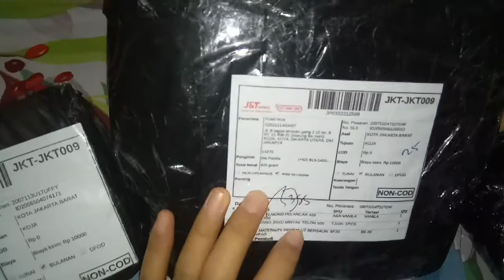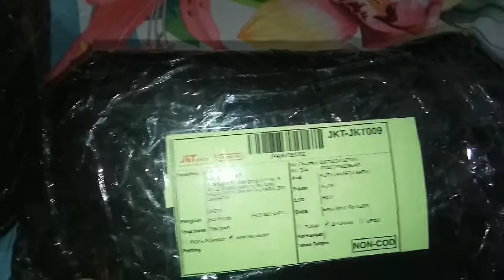REVIEW CONTOH BARANG YANG DIKIRIM DROPSHIP || Nambah Penghasilan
Hai semuanya.

Hari ini aku share tentang review untuk barang - barang yang dikirimkan secara dropship.

Happy watching.